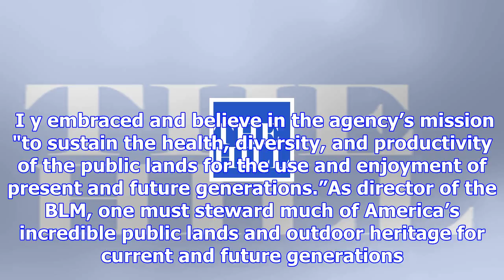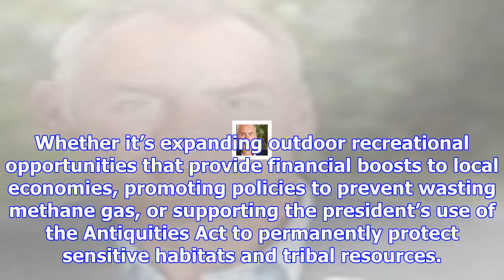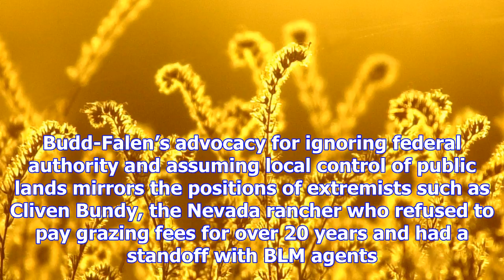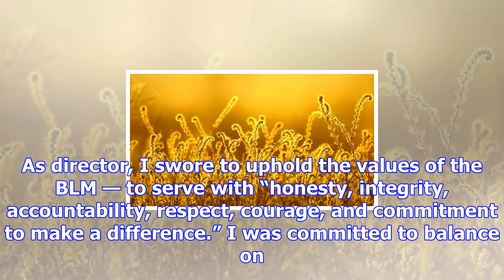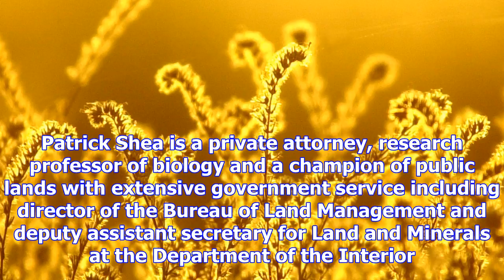Our public lands need balanced — not extremist — leadership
As a citizen you own more than 245 million acres of public land. It is managed by the Bureau of Land...